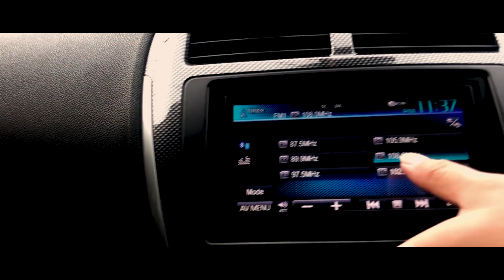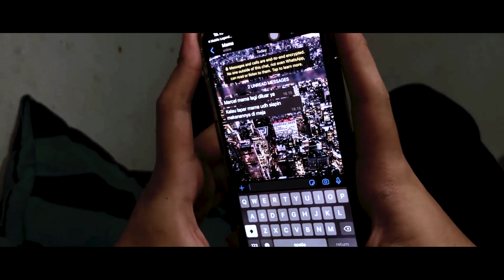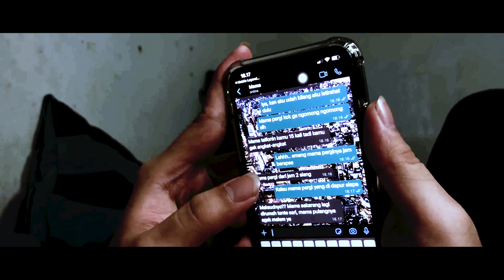CARI SIAPA ? | Horror Short Film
Herry is an unknown boy.